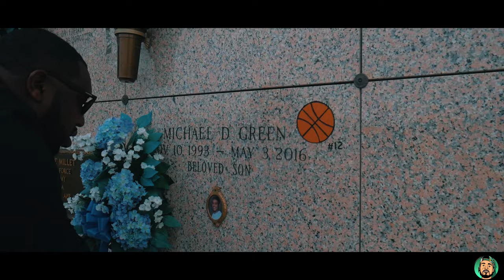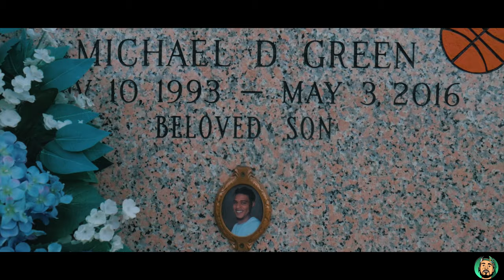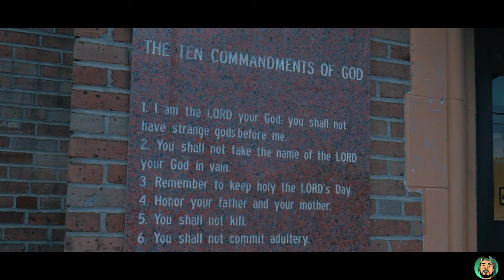Kada - Never Coming Home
Directed By: Legendary Visuals